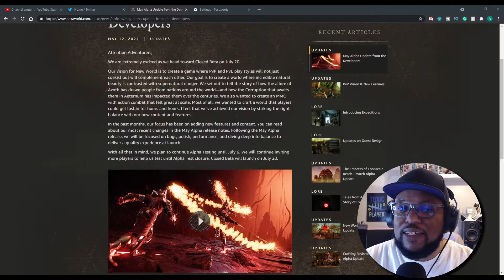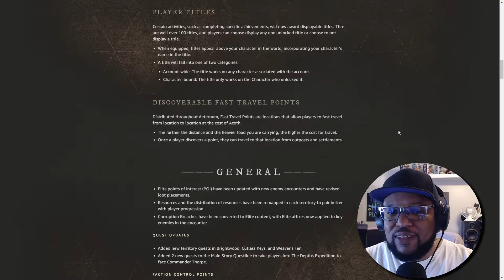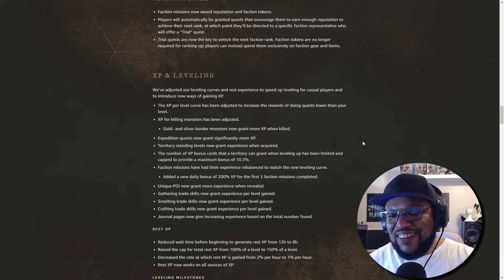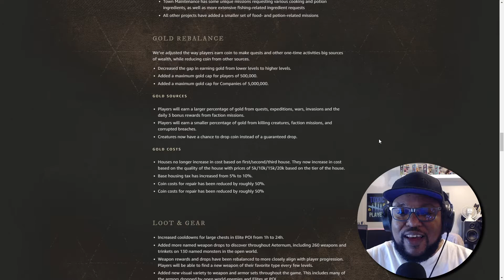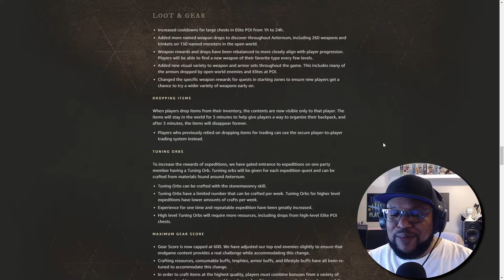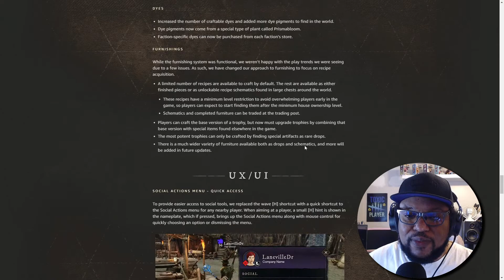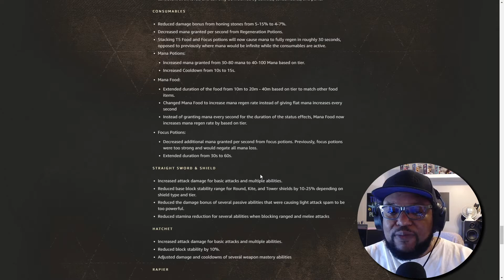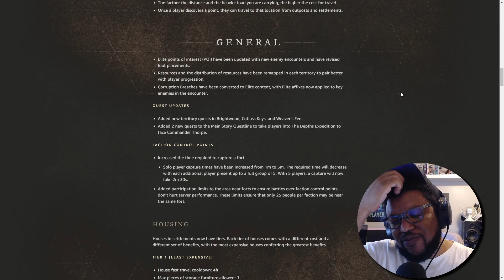New World's Last Alpha Patch Notes Before Launch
Lets go over the last huge alpha patch for New World before launch.

0:00 Let's Gooooo!
0:16 Quick
0:54 Expeditions
03:09 Player Titles
4:00 Fast Travel Point
7:10 Faction Missions
9:15 XP & Leveling
13:10 Gold Rebalance
15:26 Loot and Gear
19:00 Crafting and Gathering
23:30 UX/UI
23:43 Combat
28:54 Screenshots
29:18 Final Thoughts